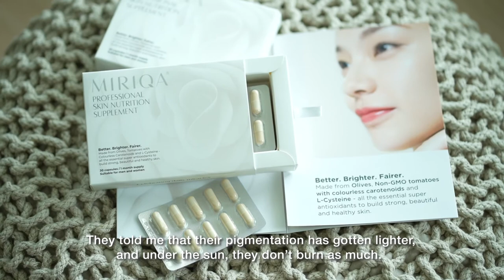Dr Hoe Ying Min's personal experience with Miriqa® Professional Skin Nutrition Supplement.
Prolonged UV exposure is linked to increased risk of skin cancer, sunburns, premature skin aging (photo-aging), increased wrinkles, pigmentations. ⁠
However, regular application of sunblock can be a challenge with non-compliance, the inconvenience of reapplying every 4 to 6 hours and other factors such as perspiration reducing the effectiveness of the sunblock coverage. ⁠
Miriqa® Skin is a great complement to your sunblock in providing sun protection from the inside out and boosting your skin's resistance to the sun, while enjoying all your favorite activities like cycling, rollerblading and hiking. ⁠
Hear from the gorgeous and knowledgeable Dr Hoe Ying Min on her personal experience with Miriqa® Professional Skin Nutrition Supplement and the patients whom she prescribes the supplements to! ⁠
Invest in your skin. Filters are great, but great skin is better.⁠